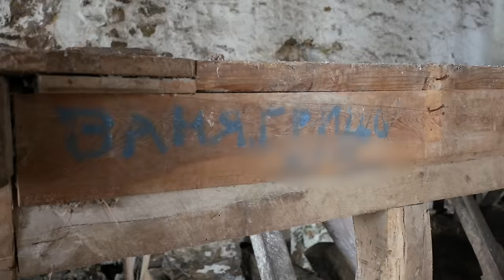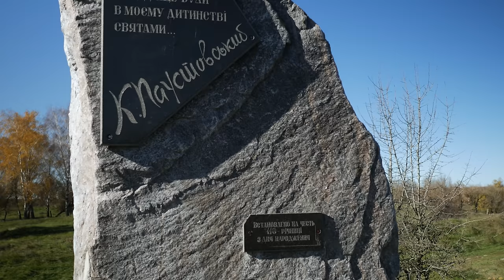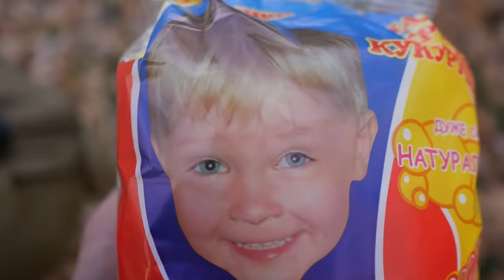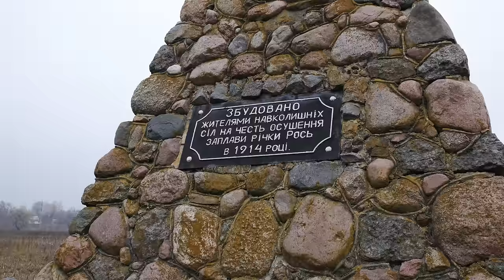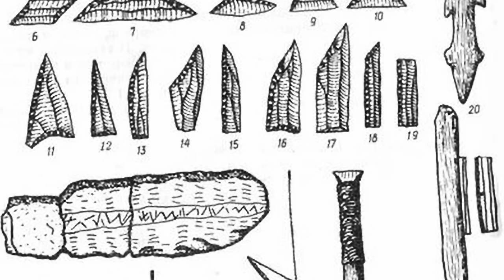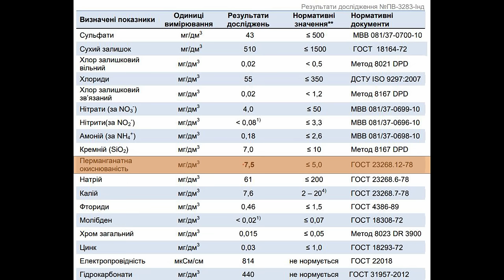Річки України. Рось. Від витоку до гирла за 8 діб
Ця серія про подорож Україною на велосипеді, всією річкою від ії початку і до дельти. Сплав по р. Рось, я здійснив у 2016 році,  тоді зафіксував скид забруднюючих речовин, що бентежило мене всі ці роки. Тепер я тут, щоб дослідити все і відповісти на питання, чи отруєна
ріка.  Дорогою я зустрів багато пригод і цікавих людей, відвідав такі місця, як млин в Круподеринцях, Руде село, Рокитнянський гранкар'єр, скелі Богуслава, стоянка мисливців на мамонтів в Межирічі, дельта Росі та інші цікаві локації.